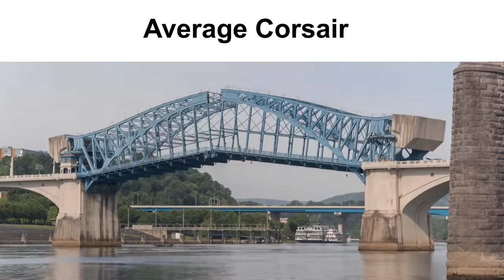Air Force Slander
Yes I forgot a lot of military planes because there are so many that are cool, and I barley know anything about military aviation.

goofy ahh air forc💀